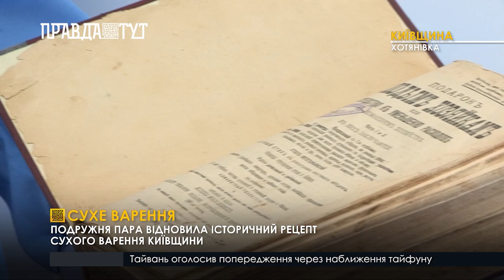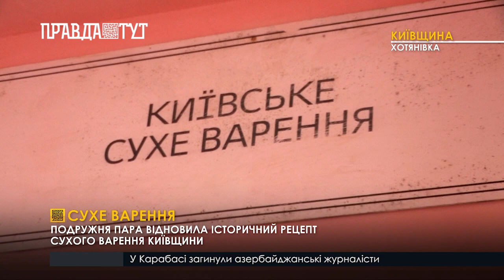Подружня пара відновила історичний рецепт Київського сухого варення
У столиці з’явилась нова гастрономічна візитівка – Київське сухе варення. Відродила стародавній смаколик подружня пара, рецепт знайшли у книзі 20 століття. Відтепер сухим варенням ласують не тільки кияни, а й гості міста, які везуть його в якості подарунку у різні частини світу.